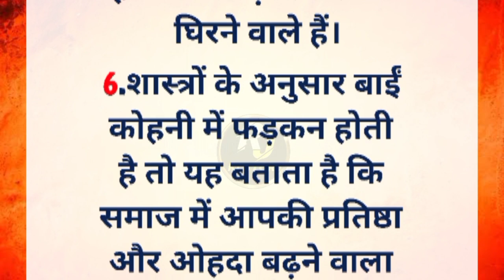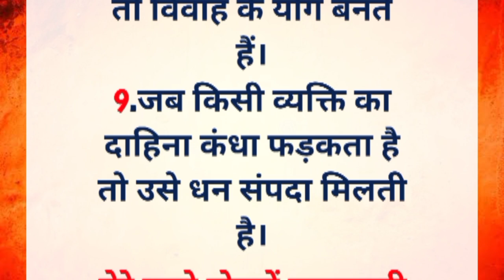आंख फड़कने के 9 शुभ अशुभ संकेत क्या है।achi bate।motivational quotes |mora stories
आंख फड़कने से क्या होता है,
आँख फड़कने का मतलब क्या होता है,
दाहिनी आंख फड़कने से क्या होता है शुभ या अशुभ,
eyes ka fadakna kya hota hai,
why aankh fadakne se kya hota hai,
why aankh ka fadakna,
बाई आंख फड़कने से क्या होता है पुरुष की,
कोनसी आँख फड़कना शुभ होता है,
kis aankh ka phadakna shubh hota hai,
दाई आंख फड़कने से क्या होता है शुभ या अशुभ,
आँख फड़कना शुभ या अशुभ,
right eye fadakna kya hota hai,
right eye ka fadakna ka matlab,
right eye ka fadakna is good or bad,
right eye ka fadakna,
aankh phadakna ka kya matlab hai,
सीधी आंख फड़कने से क्या होता है शुभ या अशुभ,
aankh farfarana se kya hota hai,
aankh fadakne se kya hota hai,
dono eyes ka fadakna,
aankh phadakna shubh hai ya ashubh,
पुरुष की कौन सी आंख फड़कने से शुभ होता है,
aadmi ki konsi aankh phadakna shubh hota hai,
aadmi ki konsi aankh phadakna shubh hoti hai,
konsi aankh phadakna shubh hota hai,
kon c ankh fadakne se kya hota hai,
ek sath dono aankho ka fadakna,
ek aankh ka fadakna,
aankh phadakna sahi hai ya galat,
purush ki left aankh ka fadakna,
पुरुष का बायां आंख फड़कने से क्या होता है,
ek aankh fadakne se kya hota hai,
baen aankh fadakne se kya hota hai,
ankh fadakne ka matlab kya hai,
ankh fadakne ka matlab kya hota hai,
aankh fadakne se kya fayda hota hai,
आंख फड़कने से क्या फायदा होता है,
आंख फड़कने का क्या मतलब है,
आंख फड़कने से क्या होता है शुभ या अशुभ,
konsi ankh fadakne ka matlab,
left aankh ka phadakna shubh ya ashubh,
कौन सी आंख फड़कने से क्या होता है,
konsi ankh fadakne se kya hota hai,
aankh ke fadakne se kya hota hai,
ankh fadakne se kya hota hai,
ankh fadakne se kya hota h,
लगातार आंख फड़कने से क्या होता है,
left aankh phadakna shubh ya ashubh,
आदमी की सीधी आंख फड़कने से क्या होता है,
bai आंख फड़कने से क्या होता है,
उलटी आंख फड़कने से क्या होता है,
सीधी आंख फड़कने से क्या होता है,
दाहिनी आंख फड़कने से क्या होता है,
आंख फड़कने से क्या होता है वीडियो,
आंख फड़कने से क्या होता है बताइए,
left aankh ka phadakna shubh hota hai ya ashubh,
dai आंख फड़कने से क्या होता है,
aankh fadakne se kya matlab hota hai,
जॉनी आंख फड़कने से क्या होता है,
left aankh ka fadakna,
late aankh fadakne se kya hota hai,
ki aankh ka fadakna,
आंख के नीचे फड़कने से क्या होता है,
आंख के फड़कने से क्या होता है,
स्त्री की बाईं आंख फड़कने से क्या होता है,
aankh ka fadfadana shubh ya ashubh,
aankh fadakne se kya hota,
ankh fadakne ka kya matlab hota hai,
jyada aankh fadakne se kya hota hai,
aankh fadakne se kya nuksan hota hai,
konsi aankh ka phadakna shubh hota hai,
ankh fadakne ka kya matlab hai,
fadakne se kya hota hai,
आंख फड़कने का क्या मतलब होता है,
aankh fadakne ka kya matlab hota hai,
aankh phadakna shubh hota hai ya ashubh